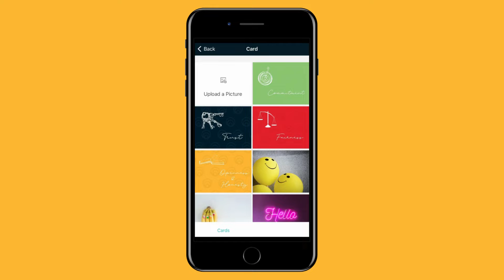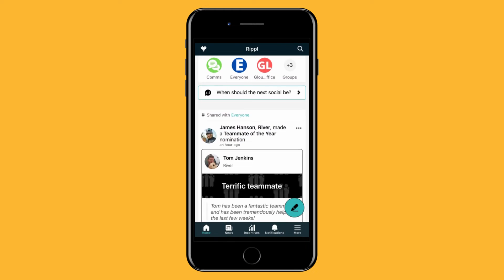Peer-to-Peer Recognition | Rippl Incentives, Recognition and Reward Platform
A quick walkthrough of how peer-to-peer recognition is supported in the Rippl Incentives, Recognition and Reward Platform.

Are you thinking about how recognition could bring your network of people closer together? Could it help reduce your employee turnover to retain talent and save on recruitment costs?

If you're wondering how Rippl could help your organisation, get in touch